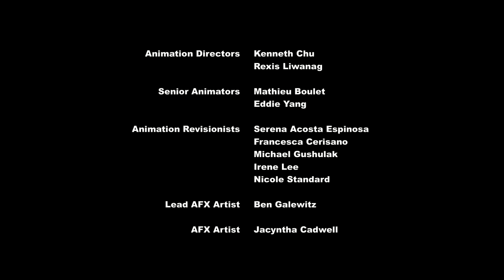My Little Pony en español 🦄 Cascos a la obra | La Magia de la Amistad | Completo